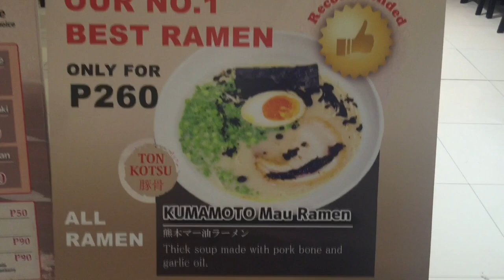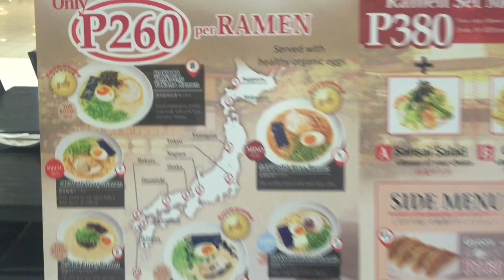Ukkokei Japan Ramen House SM Megamall Master Chef Yasuhiko Funatsu by HourPhilippines.com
Ukkokei Japan Ramen House SM Megamall Master Chef Yasuhiko Funatsu.  Ukkokei Japan is the newest ramen house in the metro which had its grand opening on October 7, 2015 at the SM  Megamall by Japanese Master Chef Yasuhiko Funatsu who has over 15 branches in japan.  In Manila there are two ramen houses that were franchised from him, Ukkokei Ramen Ron on Arnaiz Avenue and recently Ramen Daisho on Shaw Boulevard.  Ukkokei Japan is Chef Funatsu’s original brand in which he aims to bring his signature 24 hours tonkotsu broth ramen to the masses.  Ukkokei Japan intends to open at SM Malls throughout the country.  Expect authentic tonkotsu ramen with imported Japanese noodles air shipped weekly.  Bestslellers are their Kumamoto Mau Ramne with Garlic Oil and Hakata Tonkotsu Ramen, best paired with their crunchy, meaty and juicy gyoza.  Two thumbs up!!!

Ukkokei Japan Ramen House
SM Megamall